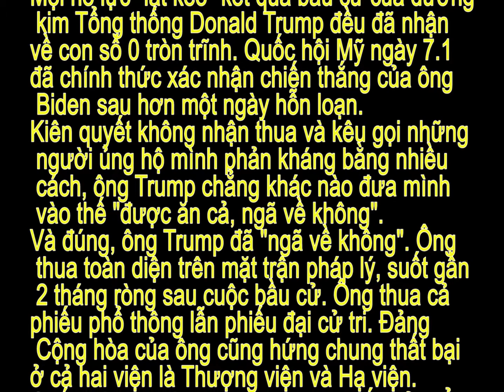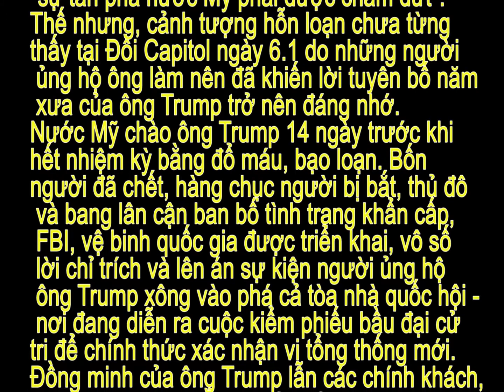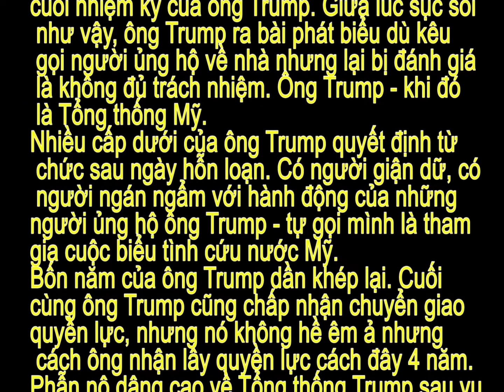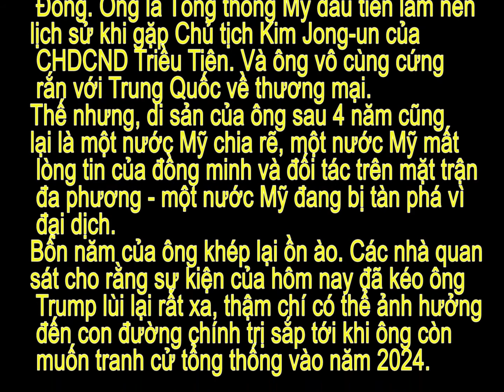Ông Trump còn lại gì ? Bài viết của Ngọc Mai - Thanh Niên Online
Video slide " Ông Trump còn lại gì ? " , - dựng và tải lên : Tiến Minh Trần, với sự cho phép của tác giả Ngọc  Mai, báo Thanh Niên Online.